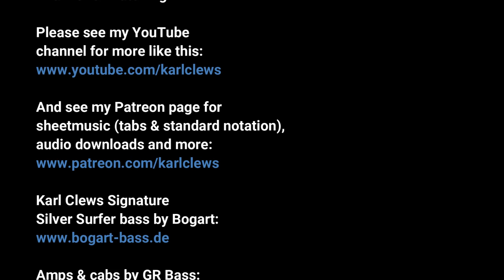Murmuration - Karl Clews on bass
An original composition by Karl Clews for solo 4-string electric bass guitar, in a faux-classical style, entitled Murmuration. Inspired in equal parts by the fingerpicking techniques of Lindsey Buckingham and the Romantic classical guitar etudes of Matteo Carcassi.

Performed on a 2019 Bogart Silver Surfer bass.